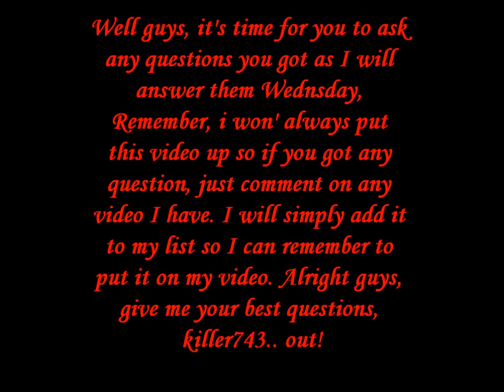Dead Frontier 3D- Questions and Answers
Give me your best questions killers ;)!